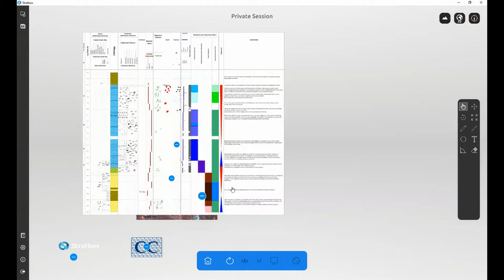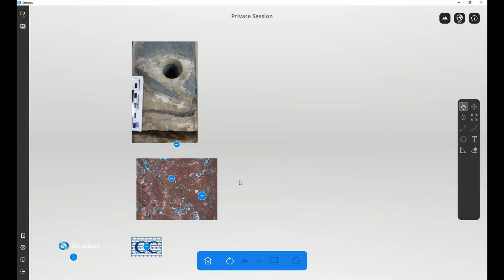Cretaceous petroleum systems of the Arabian Plate course trailer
Sedimentology, sequence stratigraphy and reservoir quality of Cretaceous petroleum systems of the Arabian Plate